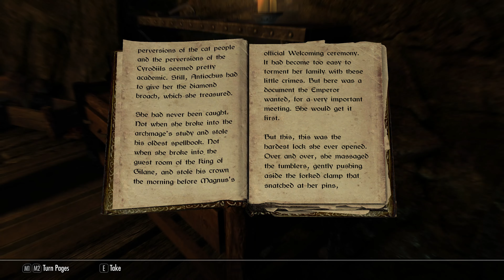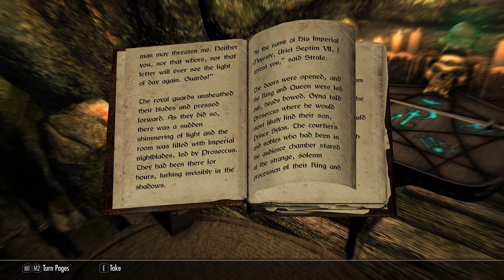The Elder Scrolls V Skyrim Special Edition Part 4 PC 4K